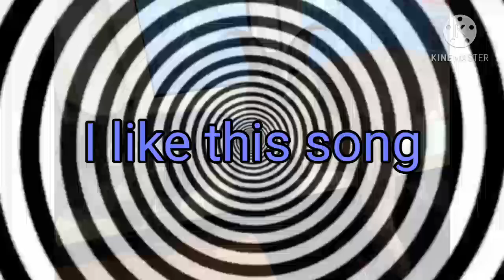Why I should be Mod on Reverb Rap/Hip Hop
My ad

Songs used- Them Changes by Thundercat (instrumental) that I edited and Glitter by Tyler, The Creator that I edited